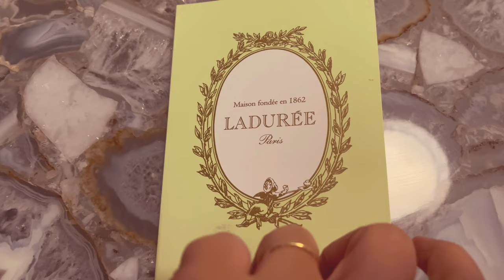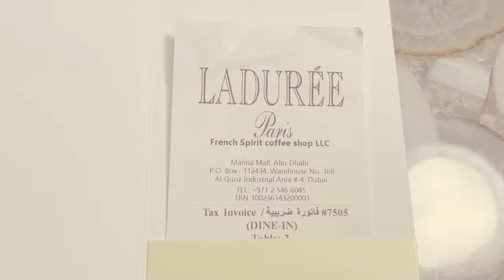[4K ABU DHABI] 장미맛 마카롱이 생각날때는.